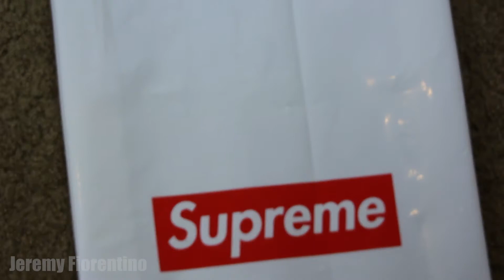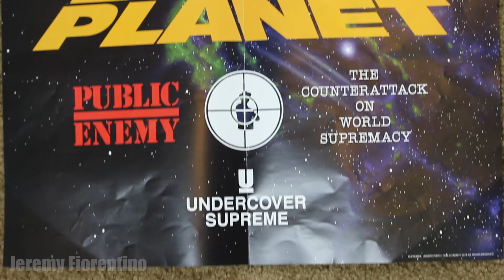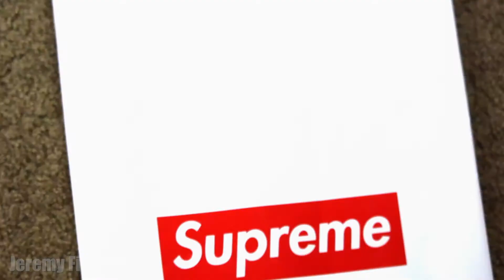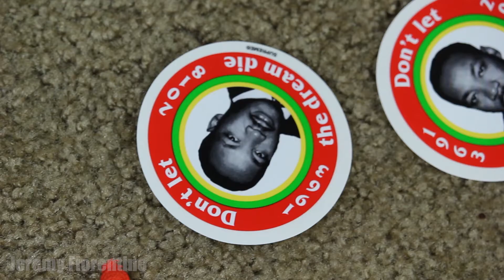$1,000 ALL SUPREME MYSTERY BOX (BOX LOGOS & BAGS) +GIVEAWAY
$1,000 ALL SUPREME MYSTERY BOX (BOX LOGOS & BAGS) +GIVEAWAY BY JEREMY FIORENTINO

Music
Artist: Yung Tuda
Intro/Outro Song: Savage
Zoom-In Song: Go Get It
Artist Instagram: @yungTuda